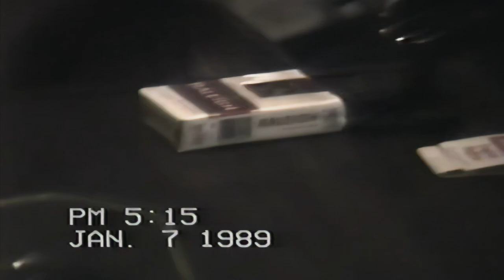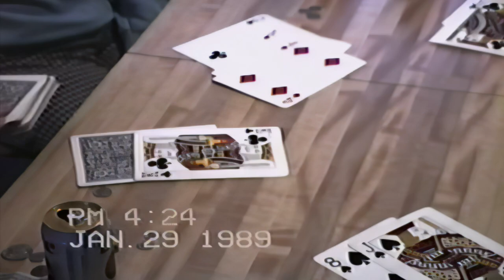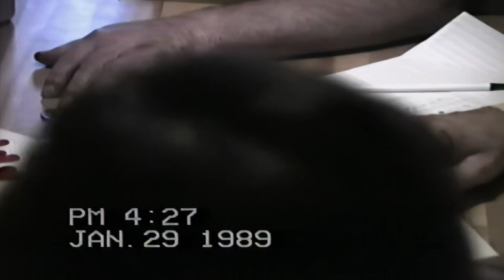Dover Job, Jerry's Mom, House Tour REMASTERED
I used Topaz Labs Video Enhance AI to bring this VHS footage up to HD, no need to bring it up to 4K or 8K. I highly recommend this product but you need a pretty beefy set-up to use.